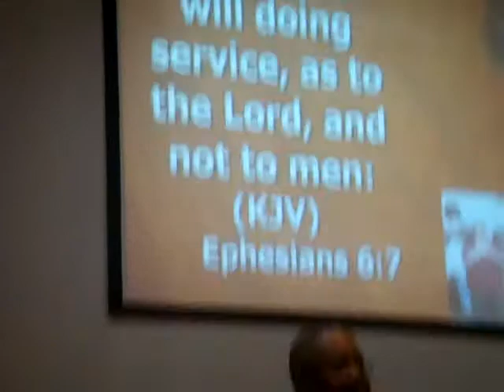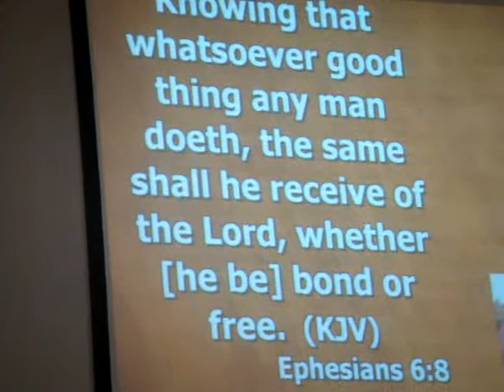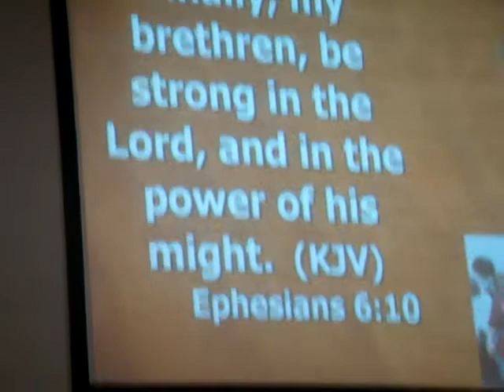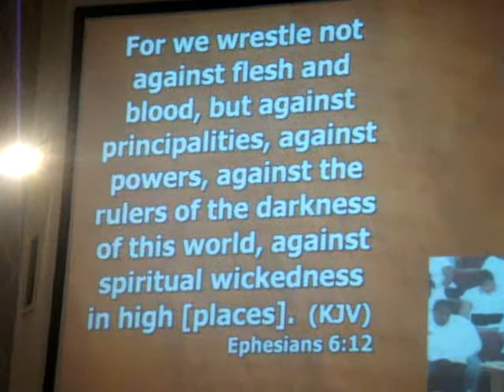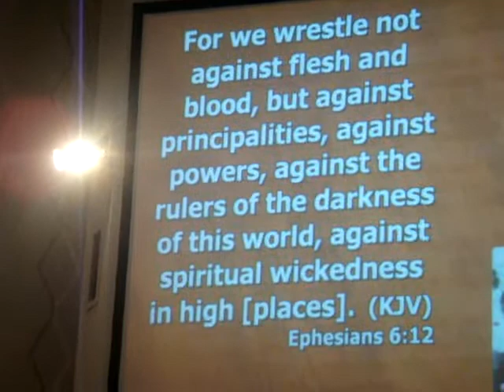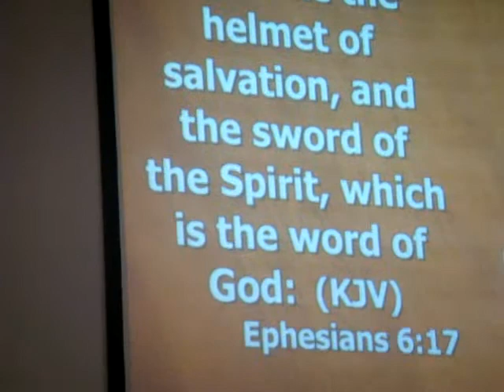Wk. 2 - Pt. 4 -" The Heart & Spirit of A Champion" - Bishop Alton Davis, Jr.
True Redemption Center's pastor and founder Bishop Alton Davis, Jr. spoke another powerful word from the second part of his titled subject series, "The Heart & Spirit of A Champion."